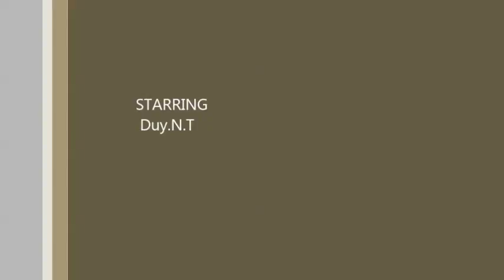Animals so cute. The funny bear and naughty foxes Videos Compilation [HD] #2 - Cute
Animals so cute. The funny bear and naughty  foxes Videos Compilation [HD] #2 - Cute. Include Funny Videos  bear and  foxes and more...